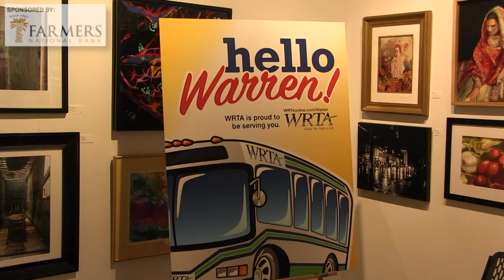WRTA Opens Warren Routes | 3 Minutes With 3-3-20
The Western Reserve Transit Authority and Warren officials celebrate the city's first public transportation in 30 years.